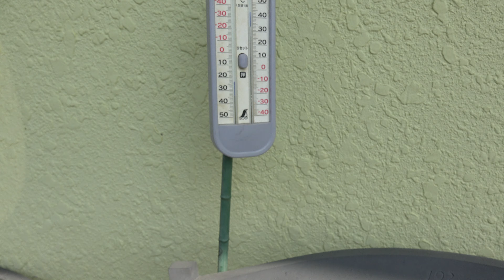家の薔薇たち 2019.9.11 4k